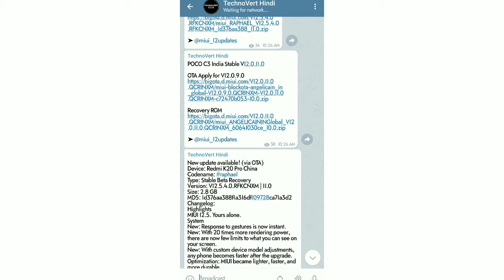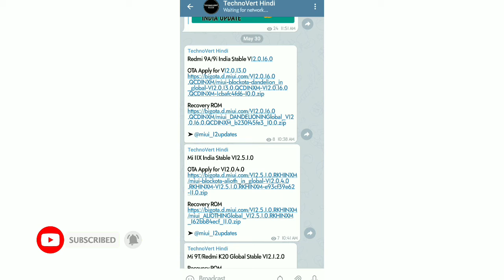POCO C3 | REDMI 9A/9i | MIUI 12 LATEST UPDATE ROLLING OUT INDIA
Manually Update MIUI Version:-

TechnoVert Hindi Telegram Channel Link:-

redmi 9i